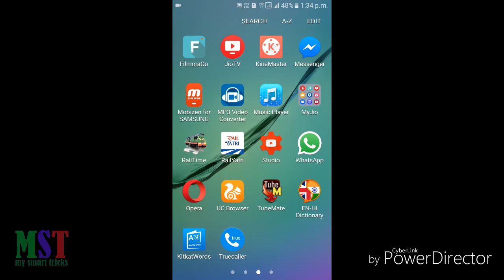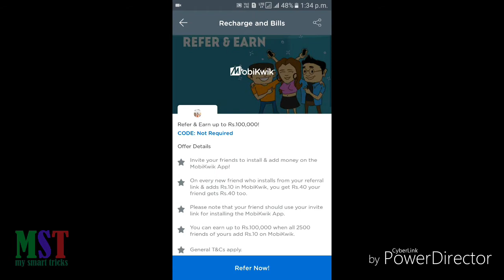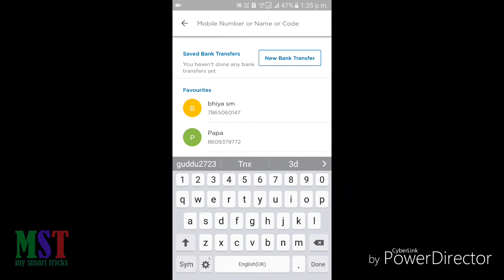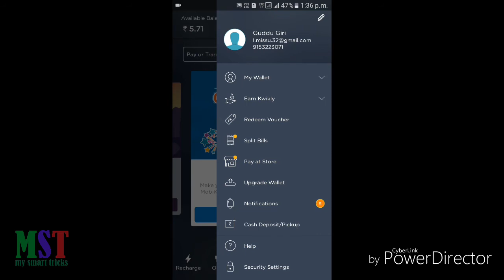best mobile wallet app in india earn 100000 rupees on refer and much more (in hindi)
dosto mobikwik download kera or paya 100000 repes on refar try it